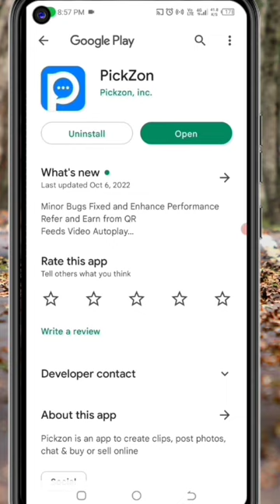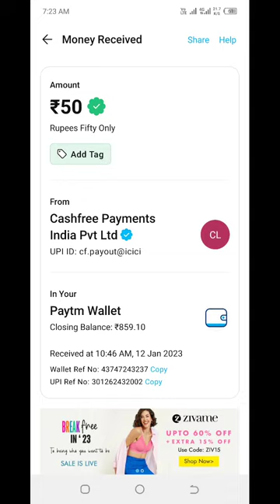🤑Today New Campaign Loot Offer 50₹+99₹+99₹ Instant Paytm Cash || Tasks💰Campaign BUG|| New Paytm app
Code: PZv5aE

10rs instant paytm cash only
earning app
paytm offer
paytm cashback
2022 best self earning app
cashback
earning apps
cashback offer
new miss call cashback
2022 best earning app
paytm cashback offer
miss call paytm cash 2022 today
paytm offers
tech video j
paytm free scratch card
voucher offer
online earning
ez money
earnc ash
rewardr
get instant paytm cash
vaibhav loot
earning
paytm call loot today
2023 best earning app
camping loot
technical strong
2022 new earning app today
paytm new loot today
paytm loot 2022 today
best loot offer today
paytm cash
loot
limitedbug
investment 2022
today earning app without
limited bug
earning app 2022
new earning apps 2022 today
new paytm apps today
today free paytm cash without investment
brainy app
instant paytm loot
reward factory app
best
earn daily free paytm cash without investment
18 paytm cash
2023
tech sanjay
google tricks
tabahi loot
today
cashback offer 2022
today cashback loot
paytm cashback loot today
rajveer 09
paytm 2022
paytm 200rs cashback offer
paytm 2000 cashback points
kaise use kare
2023 best self earning apps
paytm 2023
earning app paytm cash
paytm 20rs cashback offer
aytm loot
earn app
paytm money earning apps
paytm loot campaign today